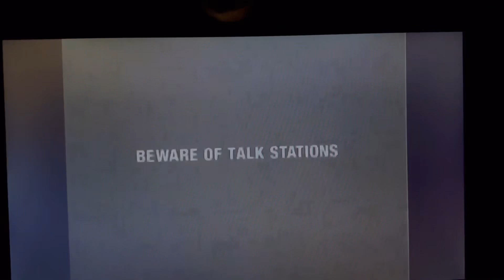Rage Against the Machine Bulls on Parade on Vinyl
Friday Night Metal